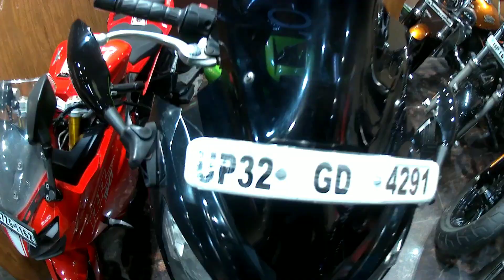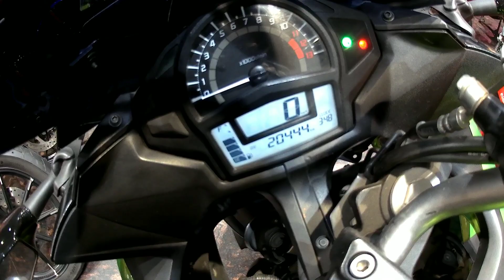cheapest price used super bikes ninja 650 saraswati motors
Gopro hero7 black //